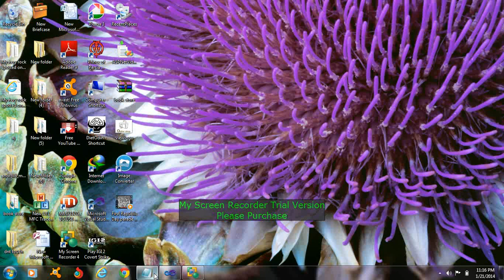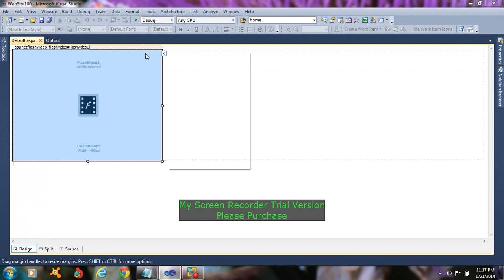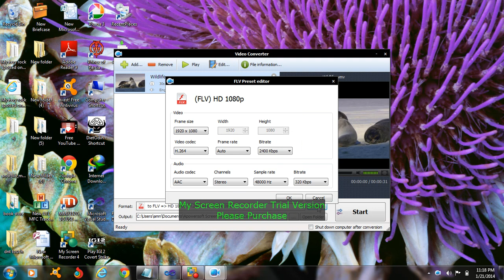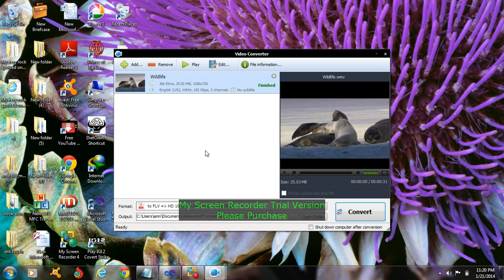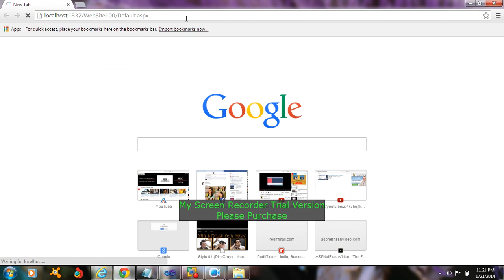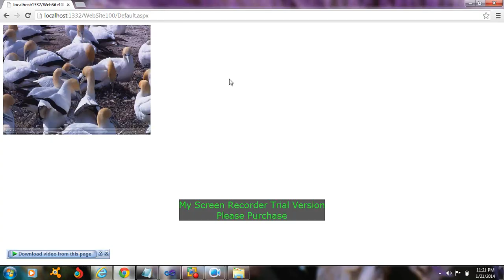How To Make Video In Asp.net C# And Flashmedia Player In 2010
Latest technology
we will tell you how to create video in asp.net
html
css